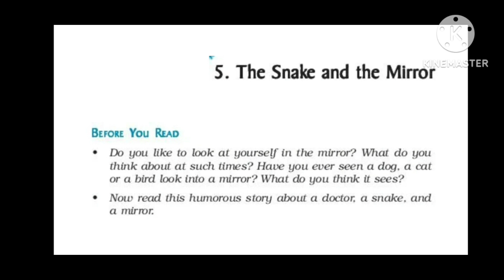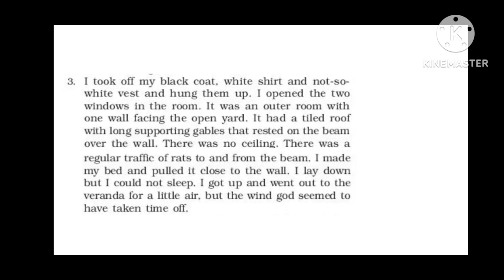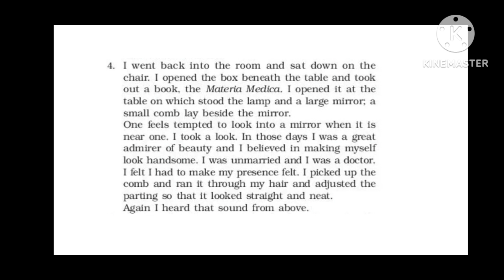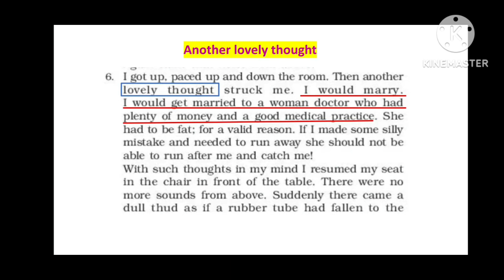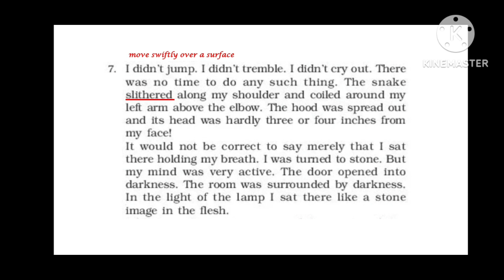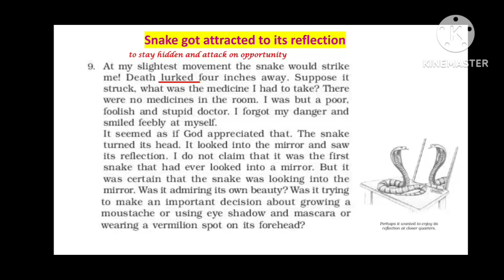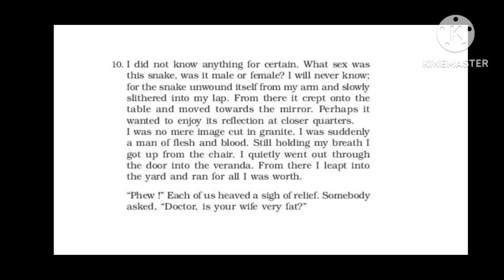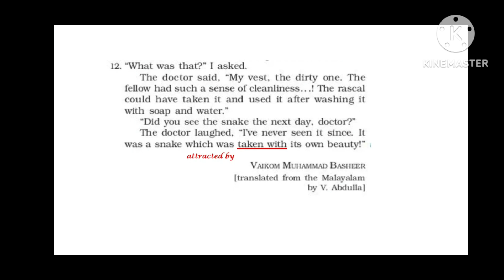The Snake and the Mirror Chapter 5 Class 9 Beehive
The video is on class 9th Chapter The Snake and The Mirror Chapter 5 of class 9 book  Beehive, The video gives a complete English explanation of the chapter